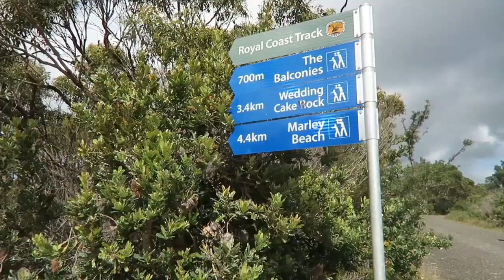54. Royal National Park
Listen to Drake's Passionfruit here: spotify:track:7hDc8b7IXETo14hHIHdnhd